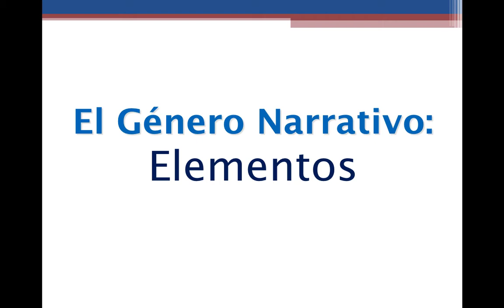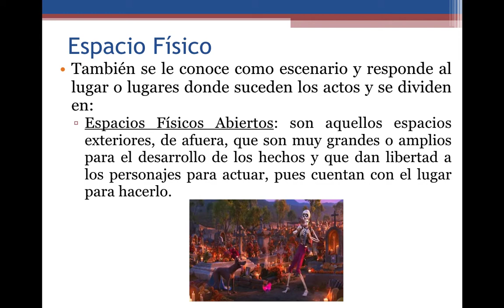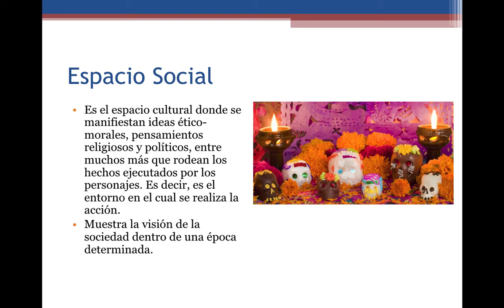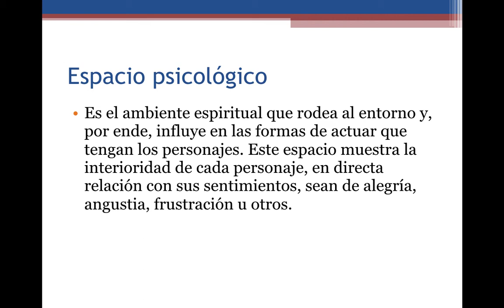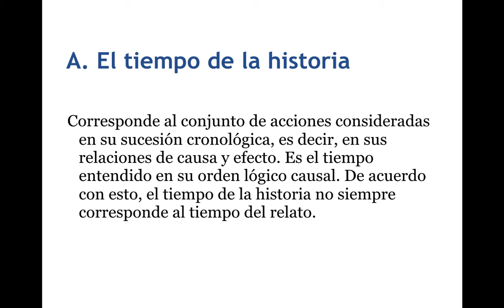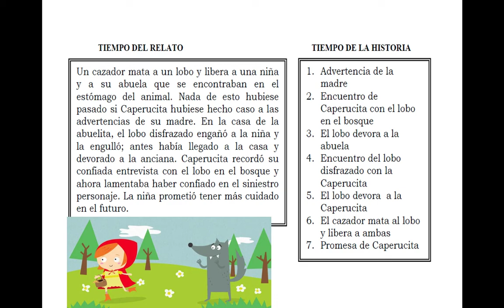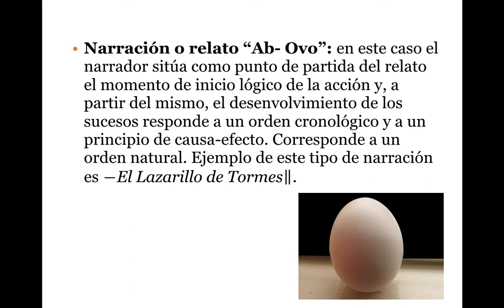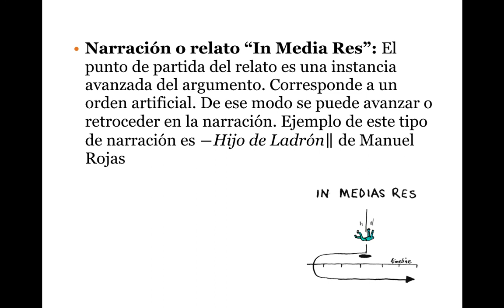Clase 3 lenguaje primero espacio y tiempo narrativo